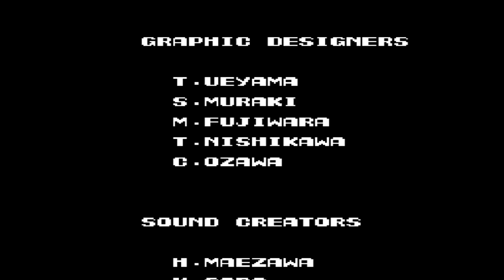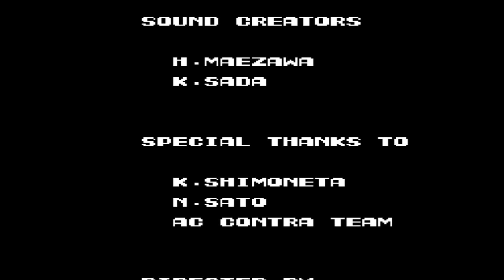Contra With Cheat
I use a Genie cheat with Nestopia Emulator